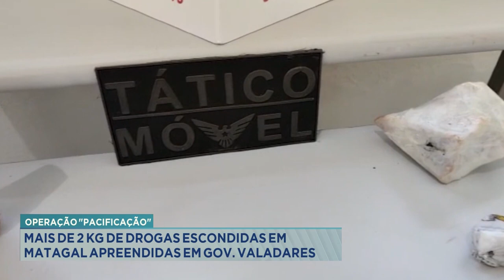Operação Pacificação: Mais de 2 Kg de Drogas Escondidas em Matagal Apreendidas em GV.